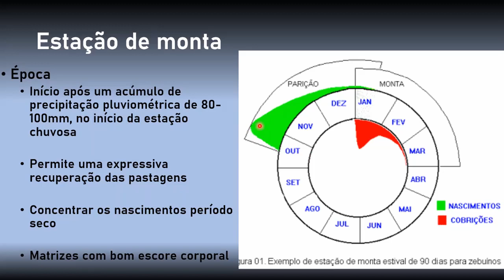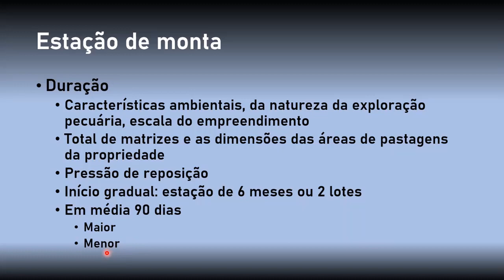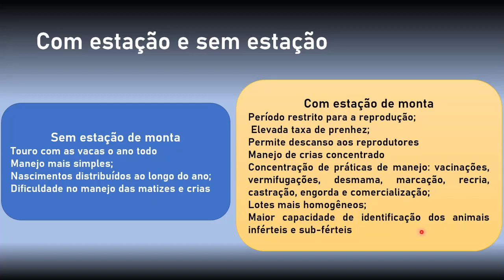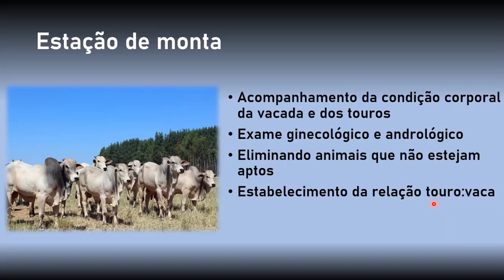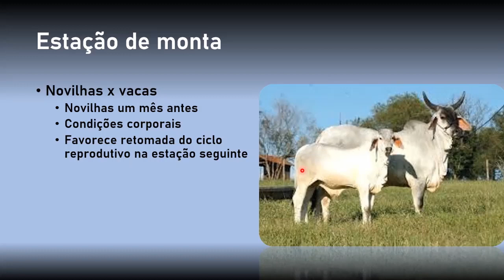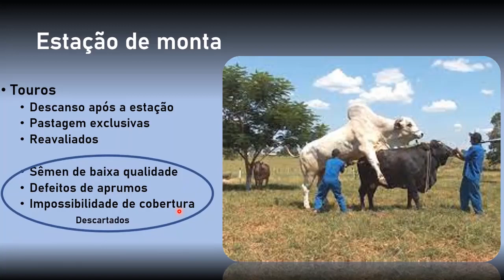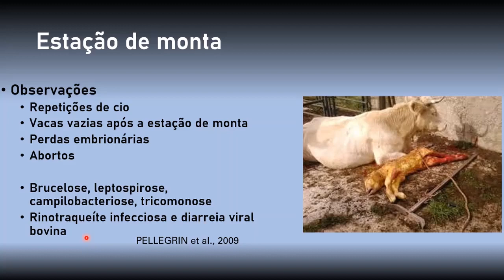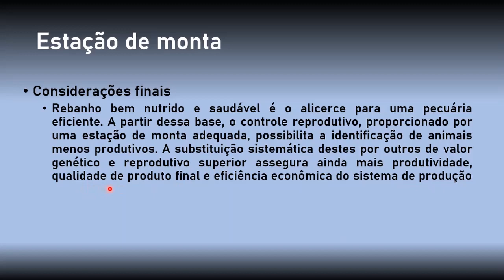Reprodução de bovinos: estação de monta #2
Técnica de manejo que permite padronizar os lotes de bezerros e potencializar a fertilidade do rebanho, além de melhorar a rentabilidade do sistema.